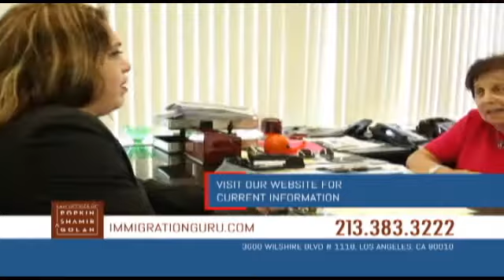AMGA News 07 06 15 Part 1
1. Մաքքեյնը Օբամային կոչ է արել զորքերը դուրս չբերել Աֆղանստանից
2. Հիլարի Քլինթոնը մեղադրել է Չինաստանին
3. FBI-ը պատրաստ է 4.2 մլն դոլար վճարել 5 ցանցահենների համար
ՌԵՊՈՐՏԱԺ   Ամերիկացիները նշել են Անկախության օրը
4. Սպառնում էր սպանել Օբամային
5. Լուիզիանայում կայծակից վեց մարդ է վիրավորվել
ՌԵՊՈՐՏԱԺ   Փլուզում Հյուսիսային Կարոլինայում
6. Գովազդային պաստառով ինքնաթիռը վայրէջք է կատարել ծովափին
7. Հրավառությունը մարդկանց է վիրավորվել
8. Կորած ճանապարհորդին գտել են
ՌԵՊՈՐՏԱԺ   Կենտակիում նավը խորտակվել է